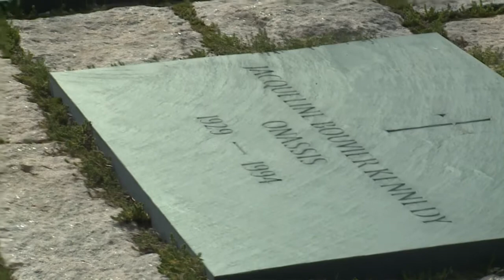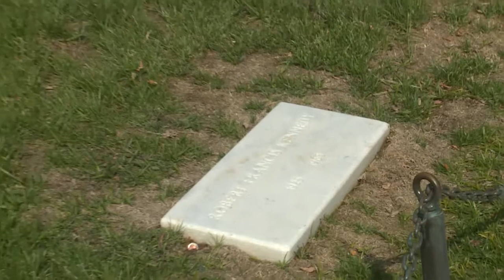Renzi in visita al Cimitero Monumentale di Arlington (HD) (19/10/2016)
Washington, 19/10/2016 - Il presidente del Consiglio, Matteo Renzi, in visita ufficiale negli Stati Uniti dalla sera di lunedì 17 fino a mercoledì 19 ottobre, ha visitato il Cimitero Monumentale di Arlington.